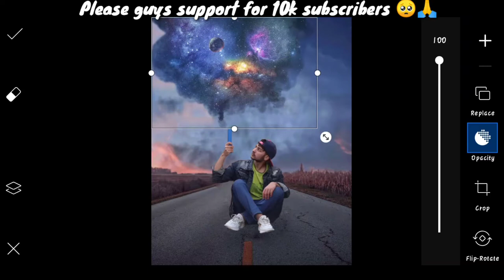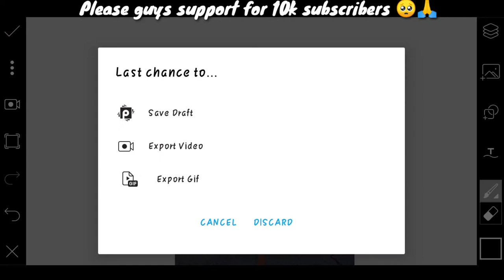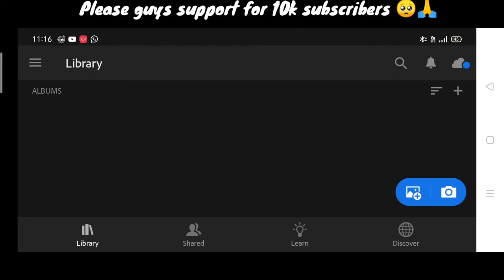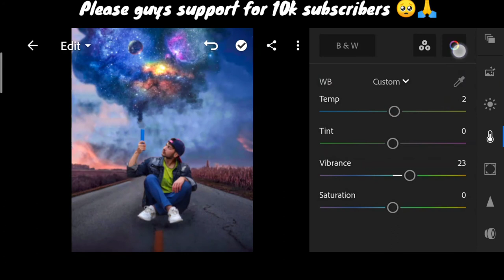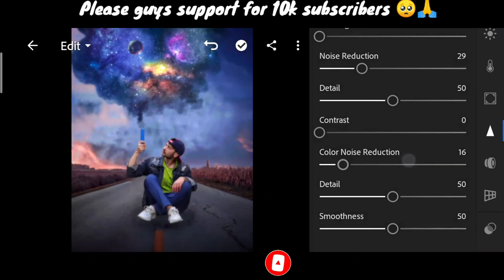Dm design galaxy Photo editing | galaxy Photo editing picsart | PicsArt create galaxy Photo editing